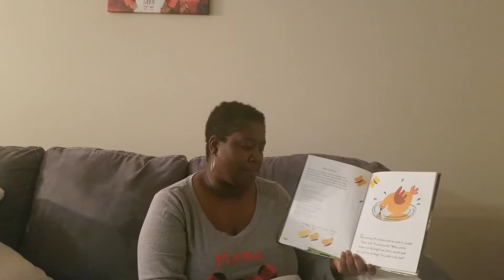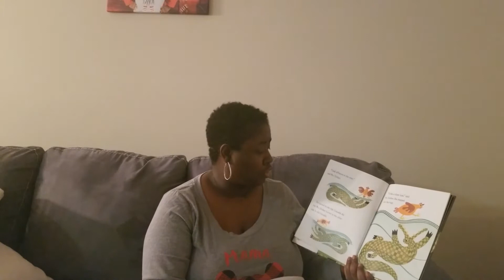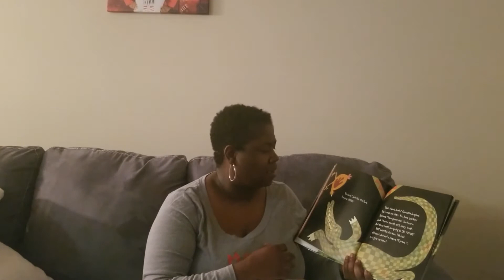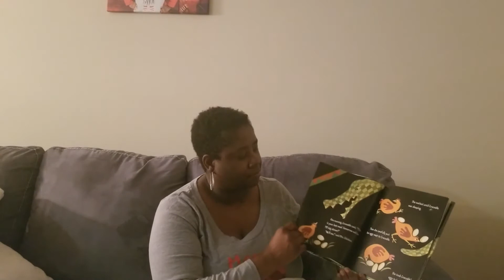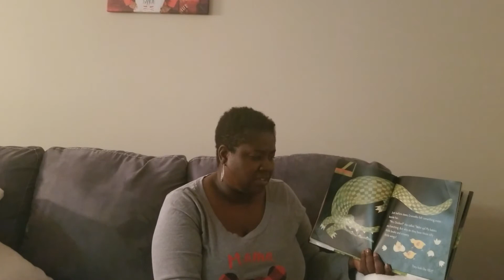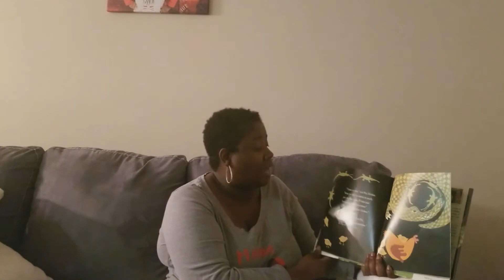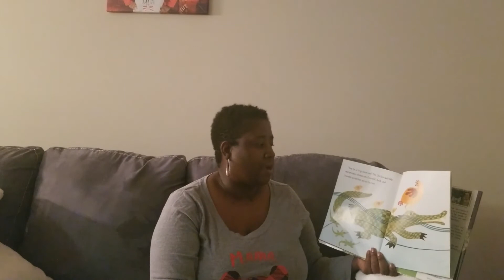Bedtime Stories with Ms. Stacie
When a crocodile captures Mrs. Chicken and takes her to an island to fatten her up, clever Mrs. Chicken claims that she can prove they are sisters and that, therefore, the crocodile shouldn't eat her.